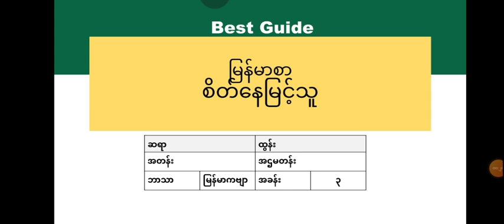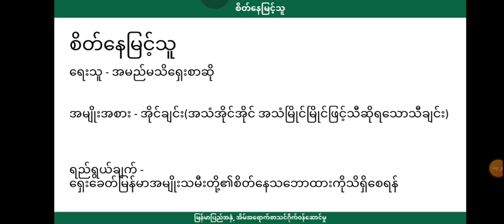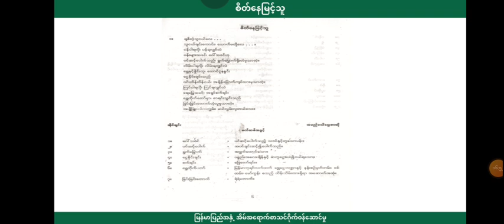[BG] Grade 9 Myanmar - စိတ်နေမြင့်သူ (ကဗျာ)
ဘာသာရပ် - မြန်မာကဗျာလက်ရွေးစင်

ခေါင်းစဉ် - စိတ်နေမြင့်သူ (ကဗျာ)

အောက်ပါလင့်ခ်ကိုနှိပ်ပြီး အတန်းစုံစမ်းအပ်နှံနိုင်ပါသည်။